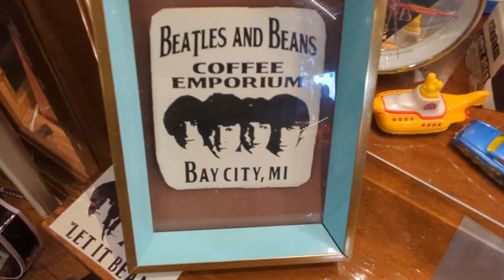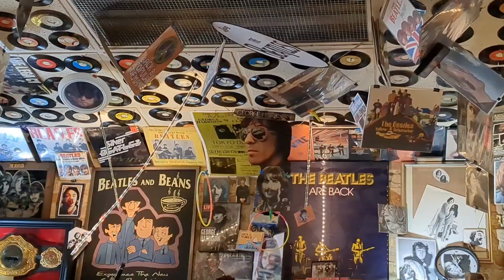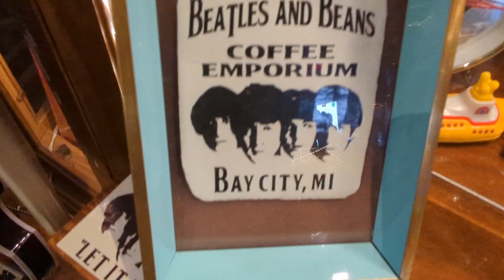Short Stop For A Coffee.